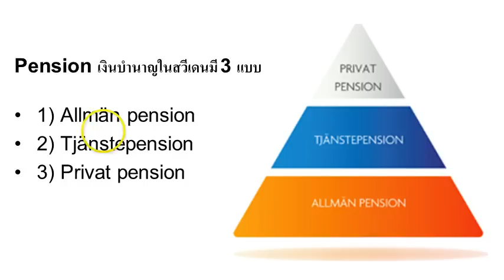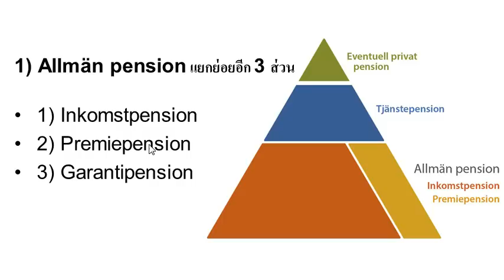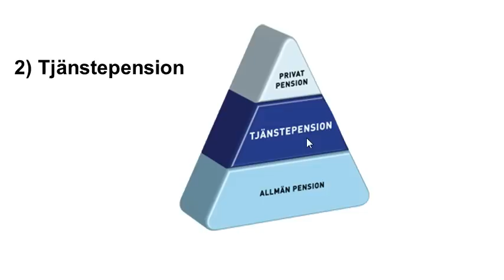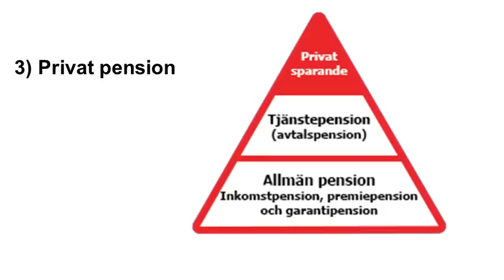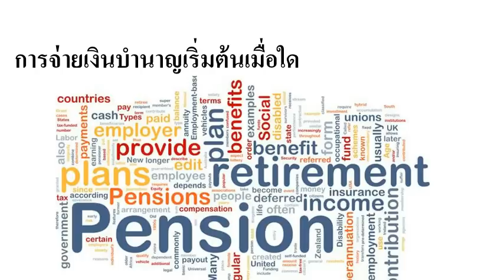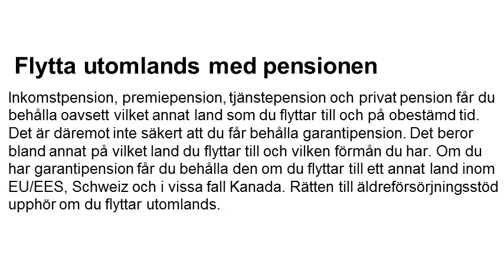เงินบำนาญในสวีเดน